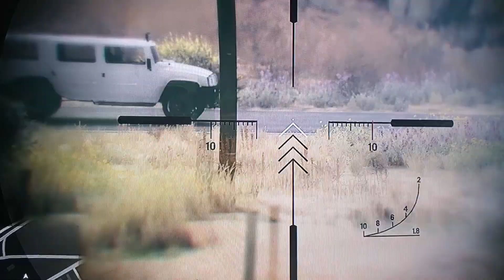gta 5 trevor all stranger and freak side missions #3